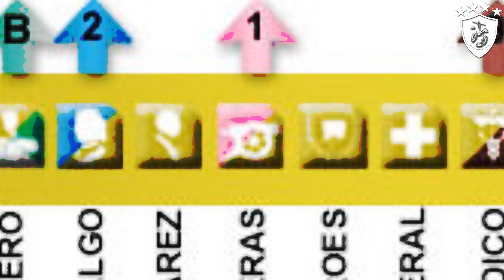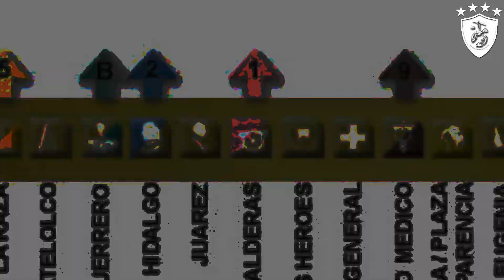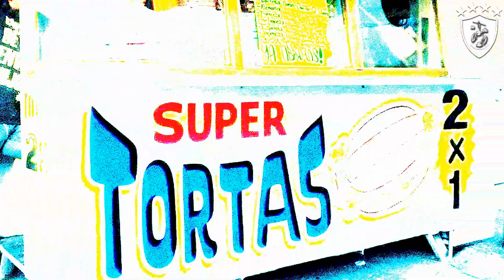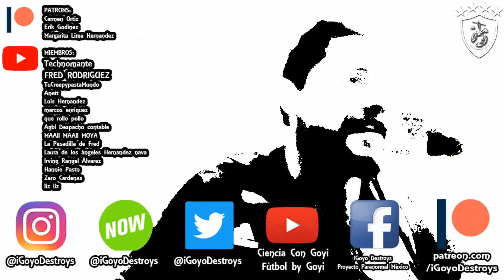9 Historias Increíbles y Paranormales del Metro de la CDMX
Quinto vídeo de la semana del metro de la cdmx, recuerda que para subir el reto de recorrer todas las líneas en 1 día, tenemos que llegar a 2000 likes en todos los vídeos de la semana del metro!